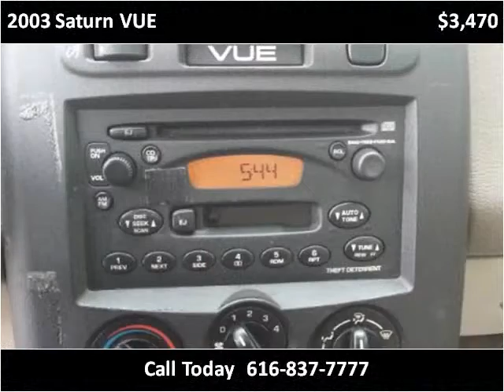2003 Saturn VUE Used Cars Nunica MI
This 2003 Saturn VUE is available from Auto Pro .